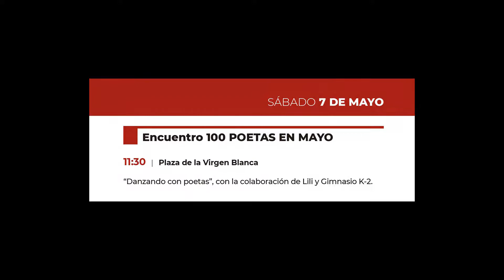"Danzando con poetas". Encuentro 100 Poetas en Mayo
"Danzando con poetas", con la colaboración de Lili y Gimnasio K2.